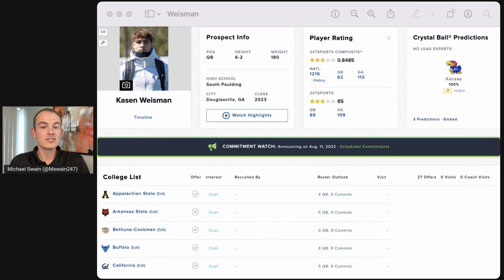Instant reaction: Kasen Weisman commits to Kansas football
Three-star quarterback Kasen Weisman announced his commitment to Kansas on Thursday. Michael Swain of 247Sports is here to break it all down.